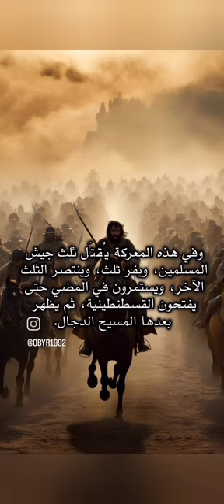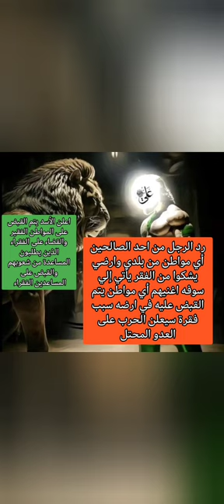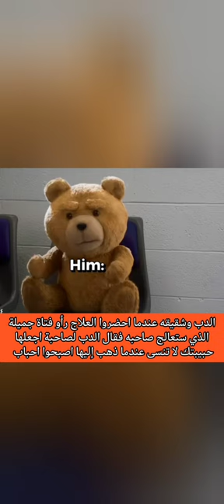كتاب حزب العمال لصوص